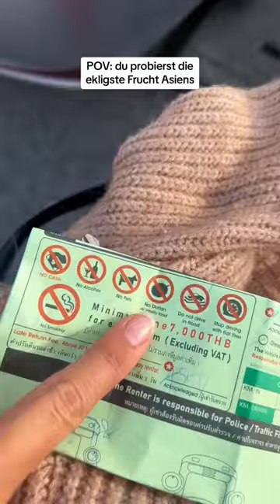Habt ihr sie schon mal probiert? Fand den Geruch immer super abstoßend 😂